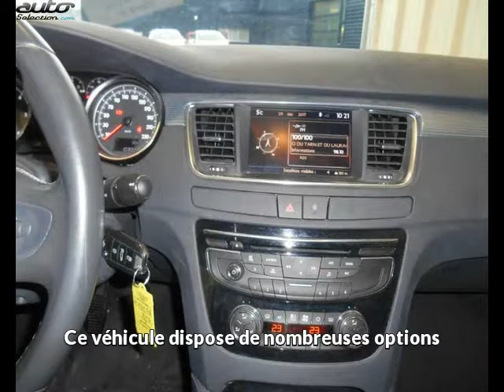Peugeot 508 occasion visible à Castres présentée par Peugeot garage maurel castres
Cette Peugeot 508 occasion disponible à Castres dans le 81 est mise en vente par Peugeot garage maurel castres - 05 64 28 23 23 - tous les détails sont